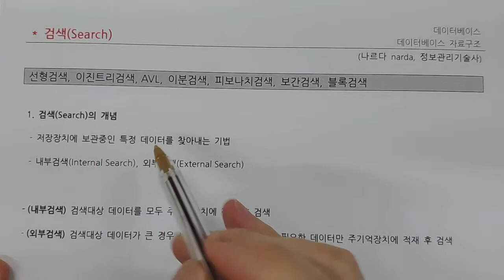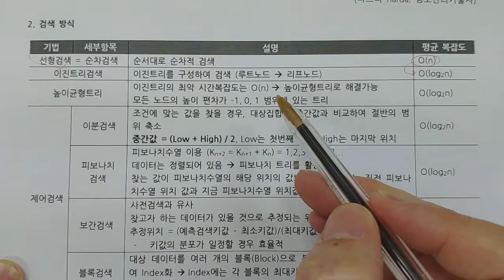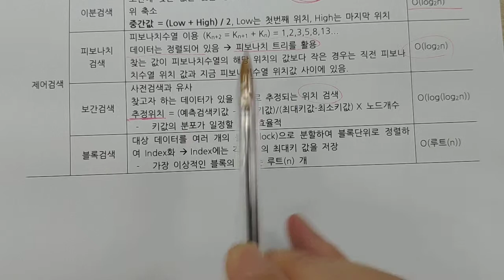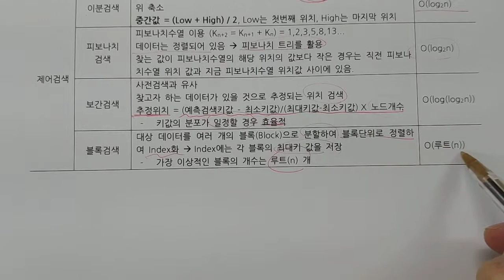정보처리기사 - 데이터베이스 - 검색